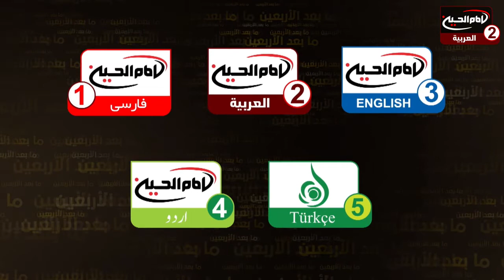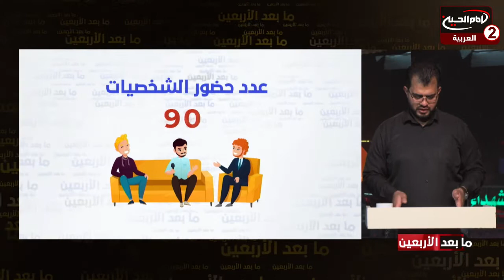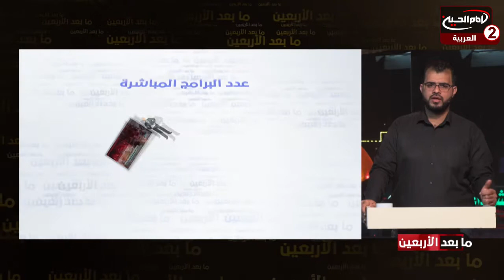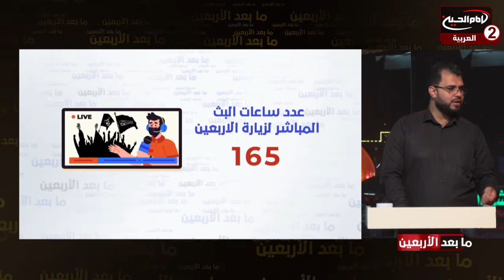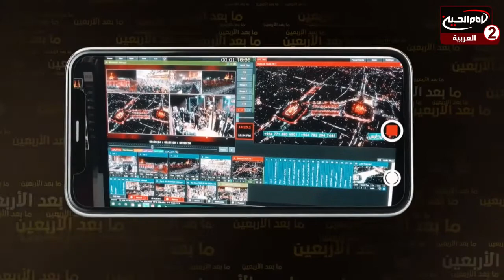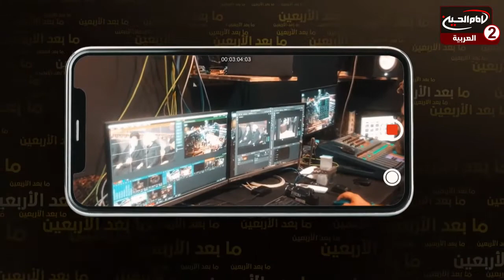ما بعد الاربعين(4):تغطيةمجموعةقنوات الامام الحسين عليه السلام خلال الزيارة الاربعينية،مع بهاءالغرابي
اسم البرنامج: ما بعد الاربعين

المقدم: بهاء الغرابي
الضيف: سماحة السيد ظافر الفياض الحسيني
الاستاذ احمد ماضي

موضوع الحلقة : تغطية مجموعة قنوات الامام الحسين عليه السلام خلال الزيارة الاربعينية
الحلقة: 4
كود البرنامج : 10.19880

التاريخ :1443 ق

المواضيع الجانبية: احياء الشعائر الحسينية
فضل زيارة الامام الحسين عليه السلام
ماهو عدد ساعات البث المباشر خلال الزيارة الاربعينية ؟
ماهي ابرز البرامج المباشرة التي تم بثها على قناة الامام الحسين عليه السلام الفضائية خلال الزيارة الاربعينية؟
ماهي نشاطات مجموعة الامام الحسين عليه السلام الاعلامية خلال الزيارة الاربعنينية؟

التصنيف : تعليمي

أساليب و طرق ايصال المساعدات المالية لقناة الامام الحسين عليه السلام:

١- عبر مكاتب شركات التحويل المالي في مدينة كربلاء المقدسة الى قناة الامام الحسين عليه السلام
٠٠٩٦٤٧٨٢٢١٨٠٠٠٥العراق

٢- عبر ارسال رسالة باسم لبيك ياحسين الى رقم هاتف قسم العلاقات العامة في القناةsmsاو الواتس آب
٠٠٩٦٤٧٨٢٢١٨٠٠٠٥العراق

اب ستور:
Imam husseintv by IMAM HUSSEIN TELEVISION NETWORK

موقع قناة الامام الحسين عليه السلام الثانية باللغة العربية:

https//Imamhussein2.tv